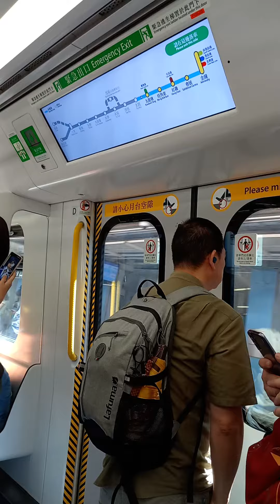MTR ofwlife hk